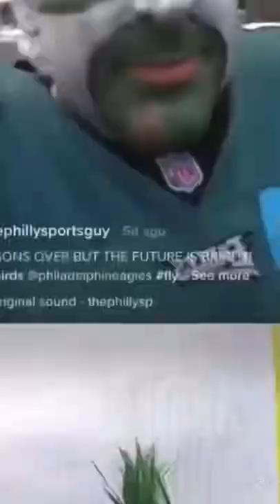This is a true eagles fan!